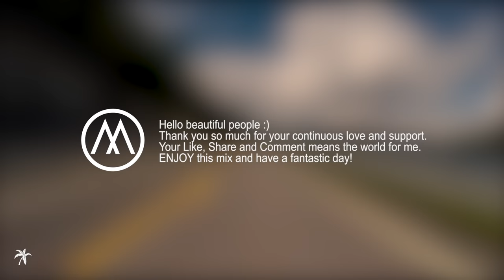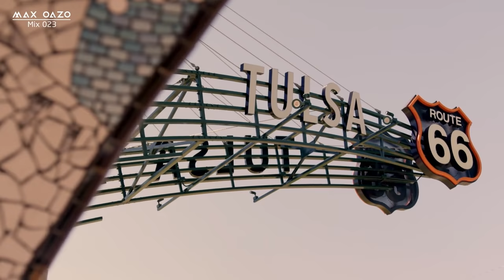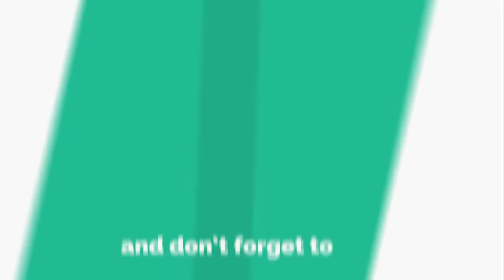Car Music Mix 2024 🚗 Summer Tropical, Deep House & Vocal Chill Out Music by Max Oazo Mix #23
Car Music Mix 2024 🚗 Summer Tropical, Deep House & Vocal Chill Out Music by Max Oazo Mix #23 👉 Find this summer mix and more awesome songs in my Spotify playlist

Thank you so much for your continuous love and support. ENJOY this mix and have a fantastic day!